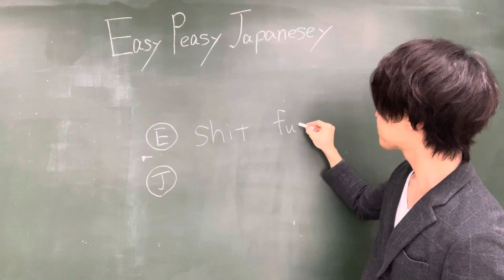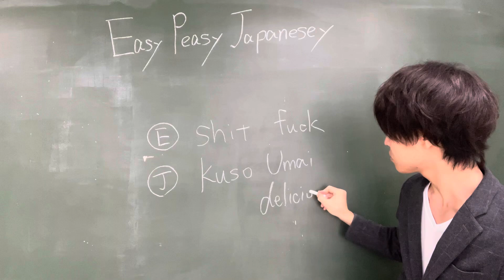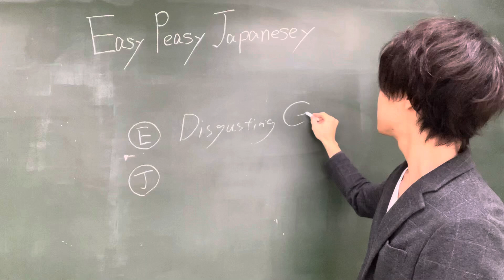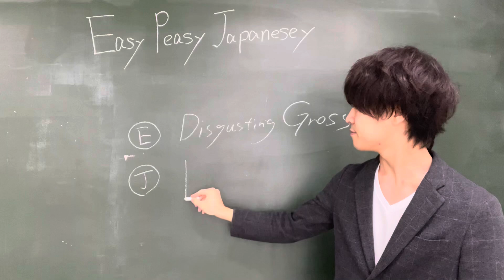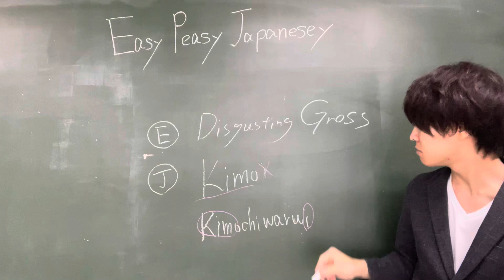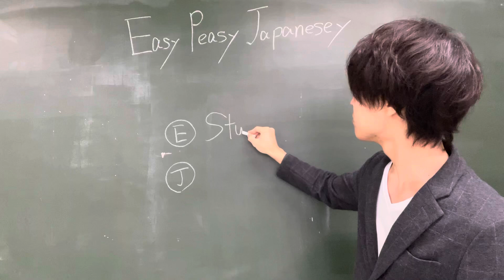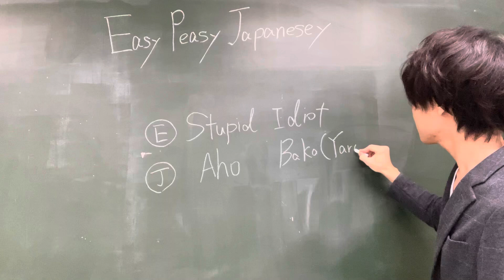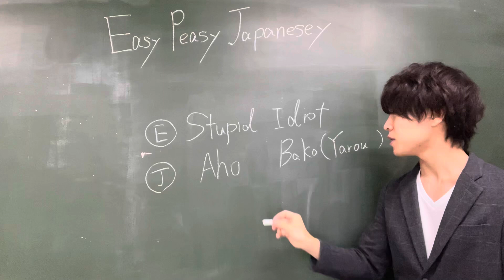Japanese Swear Words That Japanese People Use Very Casually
■SNS